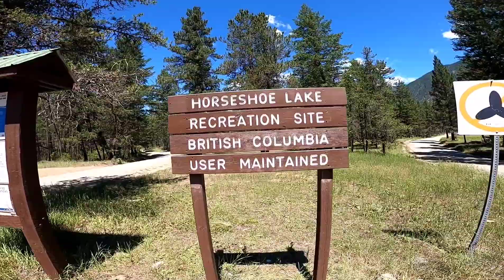Camping @ +40 degrees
Time to relax on lake this heat wave in British Columbia